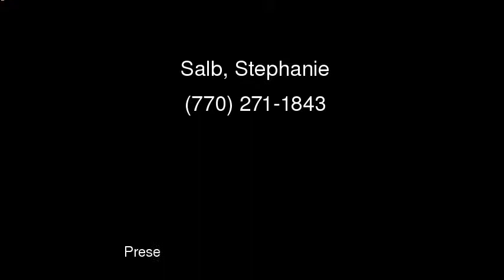Atlanta Divorce Attorneys Stephanie Salb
When family matters require legal help, Atlanta-based attorney Stephanie Salb provides professional yet personalized service. Guiding you through the process of divorce, child custody, adoption, domestic violence actions and more, she works with you AND for you to gain a positive resolution to your particular legal issues.